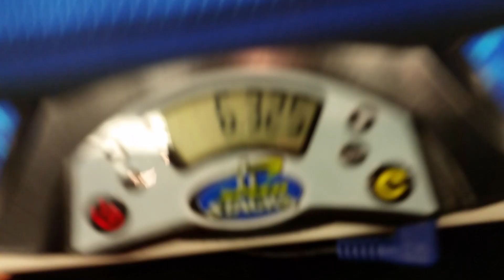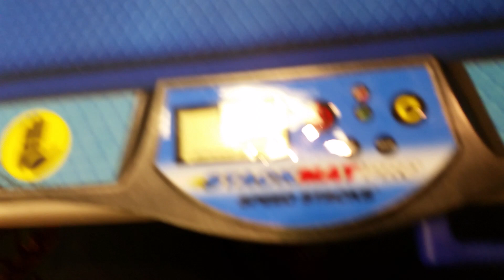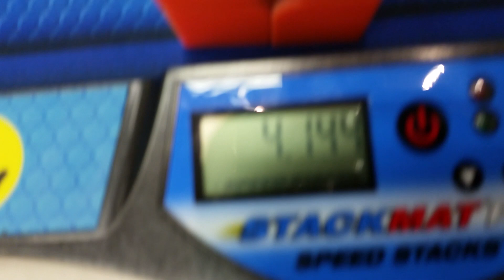4.08 Official 2x2 Average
Pretty good average.